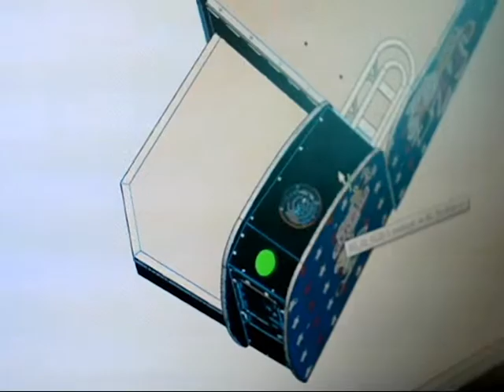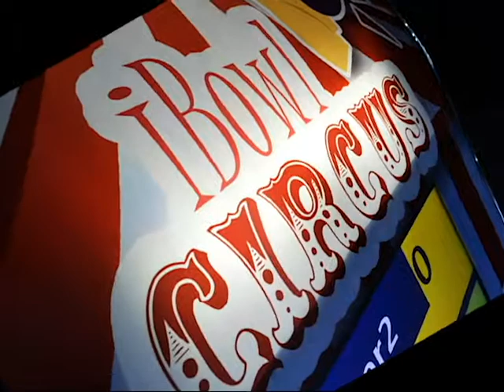IMPLY - i-Bowl Circus